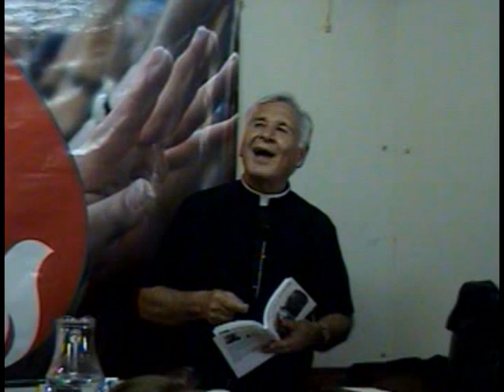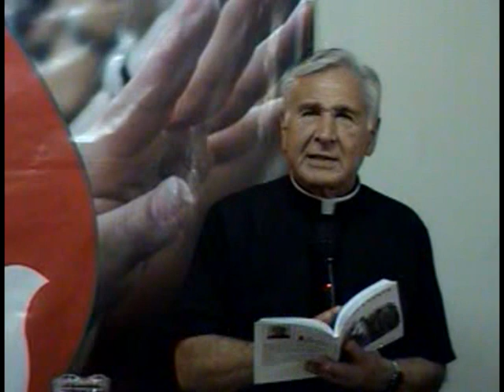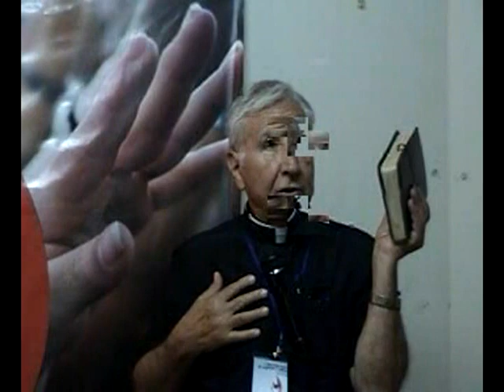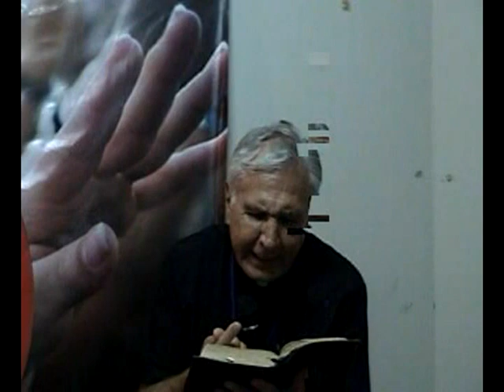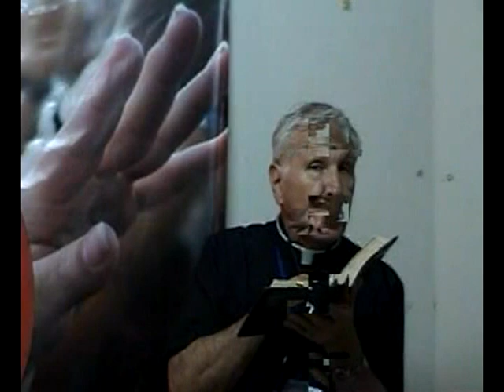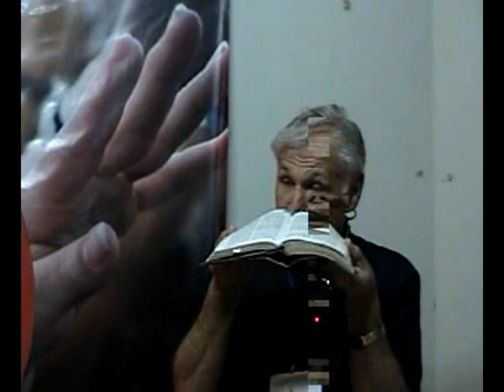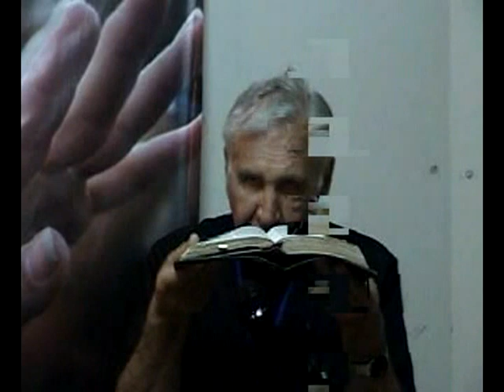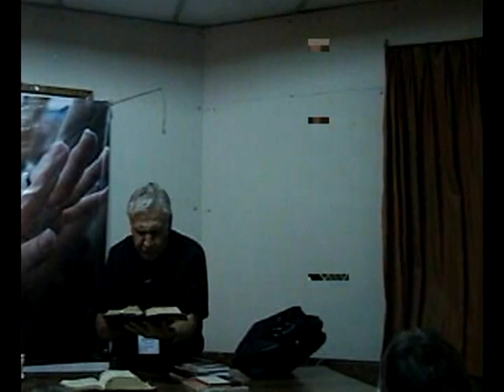PADRE DARIO BETACOURT 2